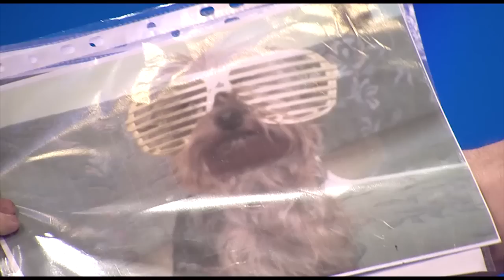ČESKO SLOVENSKO MÁ TALENT 2015 - Epileptik